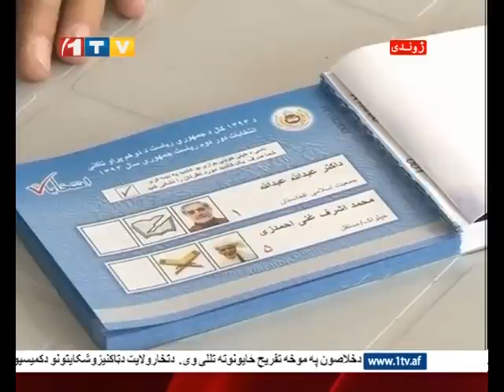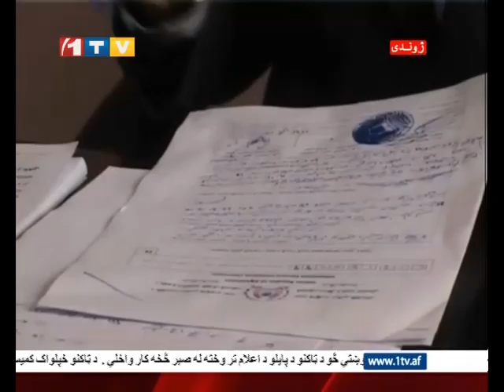1TV Afghanistan Farsi news 20.06.2014 خبرهای فارسی افغانستان و جهان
خبرهای فارسی افغانستان و جهان، جمعه ۳۰ غبرګولی ۱۳۹۳